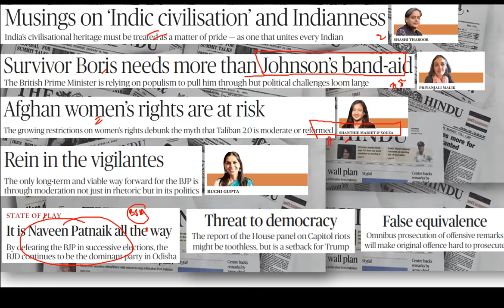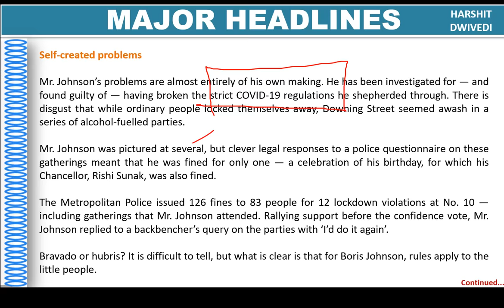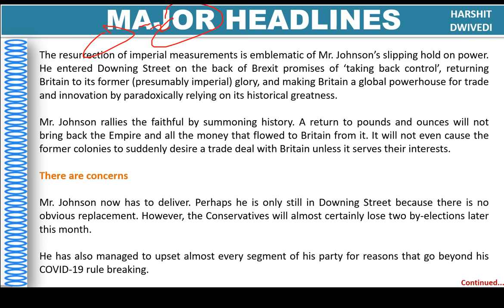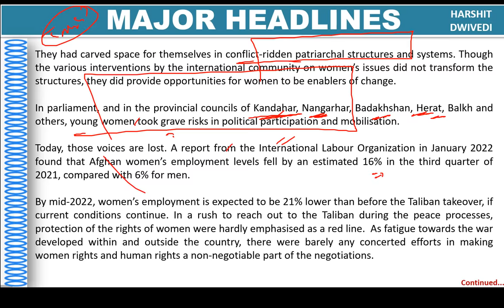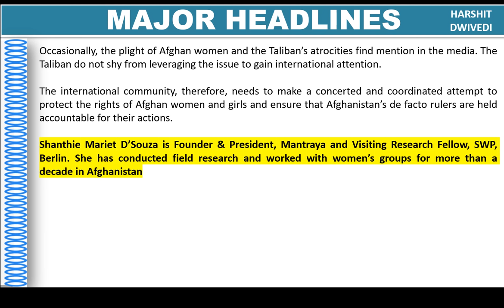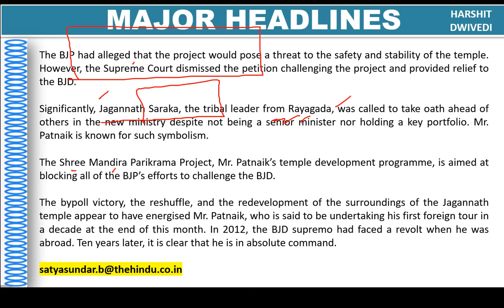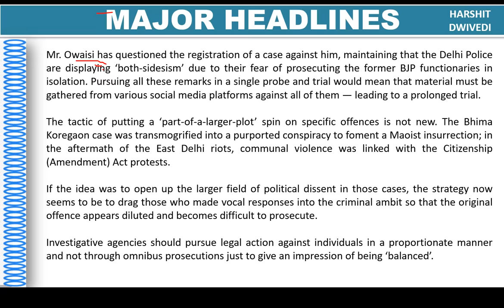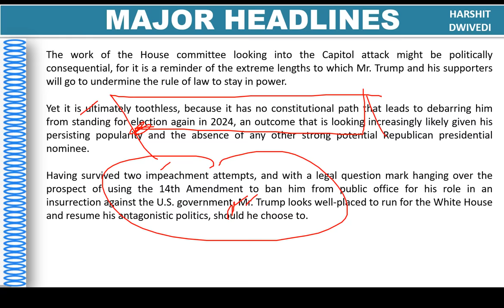13th June 2022 - The Hindu Editorial Discussion (BJD rocks, Afghan women rights, US probe Capitol)